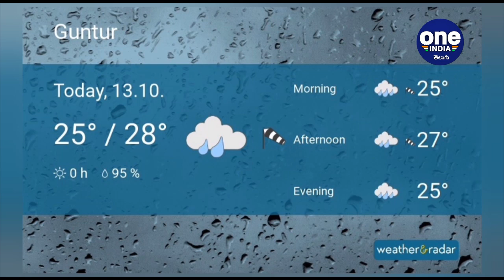Vishakapatnam : A Ship Drifted On To The Shore At Tenneti Park In Vizag | Oneindia Telugu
Bangladeshi ship drifts to Visakhapatnam coast After losing anchors in heavy rain.

విశాఖపట్నం: పశ్చిమ మధ్య బంగాళాఖాతంలో ఏర్పడిన తీవ్ర వాయుగుండం ప్రభావంతో ఉత్తరాంధ్ర జిల్లాలు చివురుటాకులా వణికిపోతున్నాయి. ఇటు తూర్పు గోదావరి జిల్లా నుంచి శ్రీకాకుళం వరకు తీర ప్రాంతం మొత్తం అల్లకల్లోలంగా మారింది. బంగాళాఖాతంలో ఏర్పడిన తీవ్ర వాయుగుండం ప్రభావానికి సముద్రం అల్లకల్లోలంగా మారింది. 60 నుంచి 70 కిలోమీటర్ల వేగంతో ఈదురు గాలులు వీస్తున్నాయి. రాకాసి అలలు ఎగిసిపడుతున్నాయి.